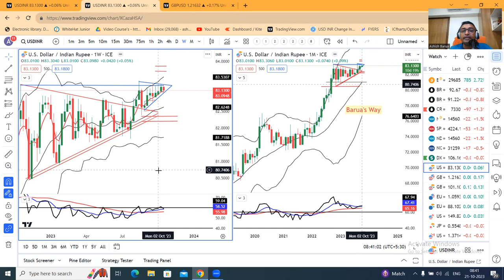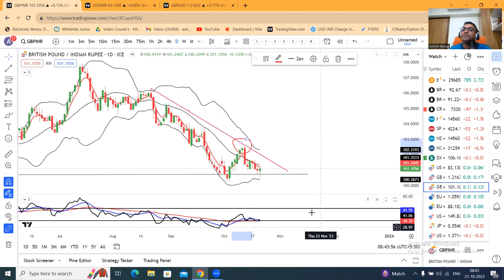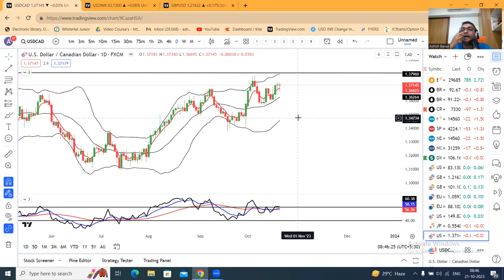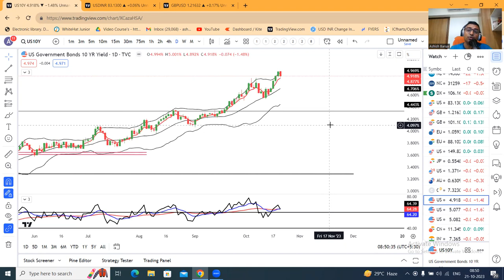MAJOR CCY PAIRS ARE AT CRUCIAL RESISTANCE OR SUPPORT ZONES, WAITING FOR TRENDED REVERSAL MOVES.